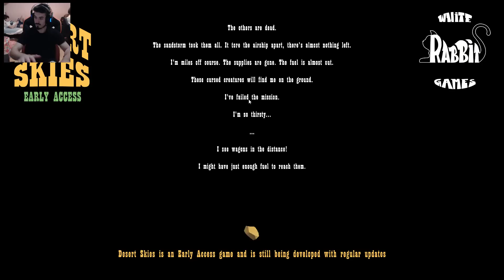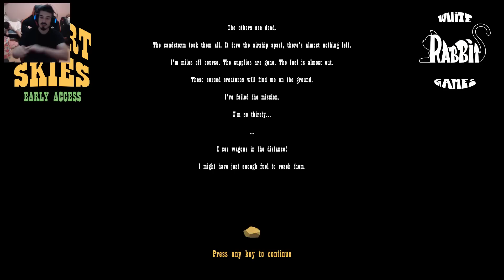Imi Iau Viata In Piept! | Desert Skies!